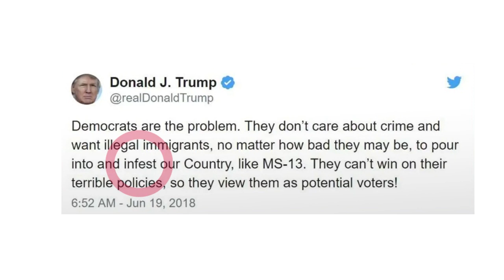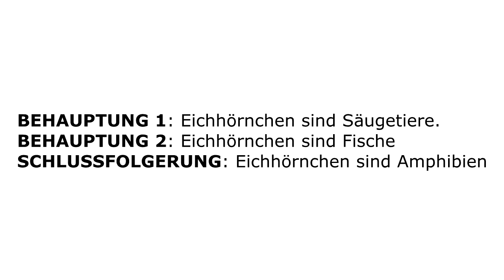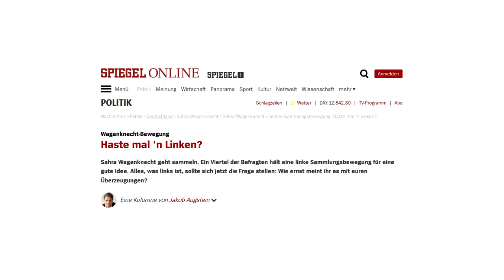Social Media: Trugschlüsse & schmutzige Tricks 15-17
Diesmal geht es bei den schmutzigen Diskussionstricks um falsche Zusammenhänge.